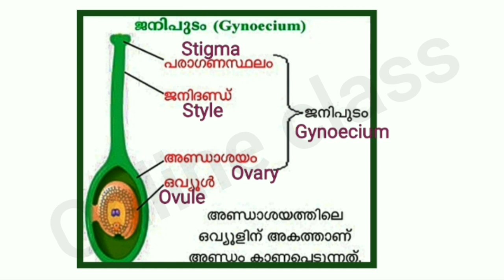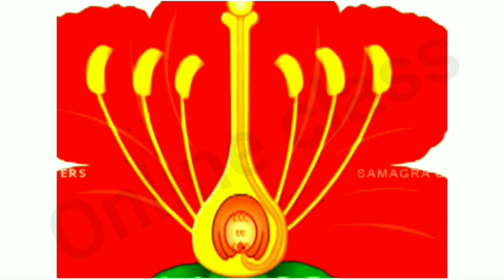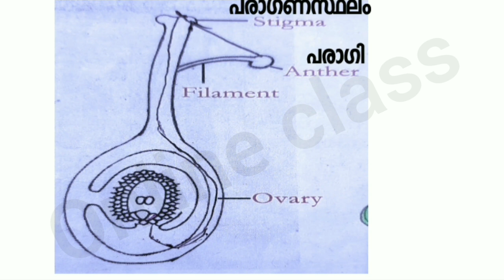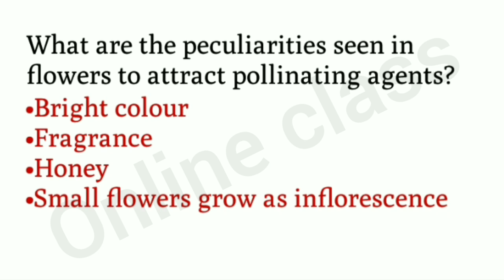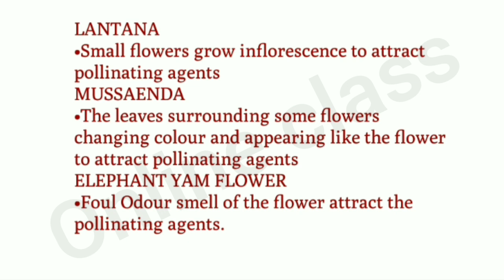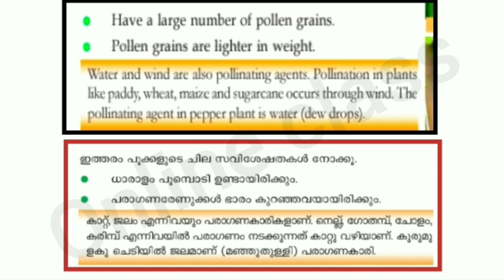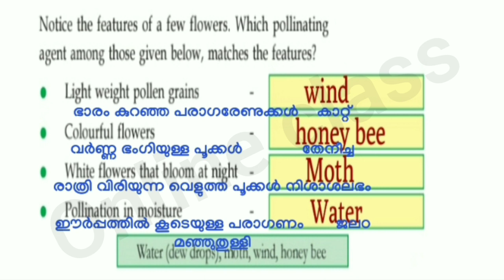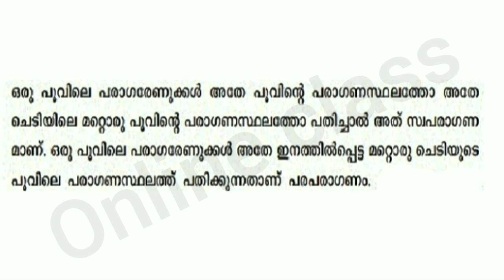VICTERS CLASS STD 06 Basic Science Class 11lclass 6 basic science worksheet victers class 6 workshe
Victers Class 6 Basic Science chapter 3
VICTERS STD 06 Basic Science Class 10
Victers  STD 06 Basic Science ClVicters class 6 Basic Science lClass08l Unit 2 Essence of change

VICTERS STD BASIC SCIENCE
Scert class 6 /Basic Science chapter 3/Flower to flower part 1/English medium VICTERS STD 06 Basic

VICTERS STD 06 Basic Science chapter 3 flower to flower

state syllabus class 6 basic science chapter 3 from flower to flower

Kerala syllabus Class 6 basic science chapter 3 flower to flower

 s c e r t class 6 basic science chapter 3 from flower to flower

VICTERS STD 06 Basic Science chapter 3 flower to flower malayalam medium

state syllabus class 6 basic science chapter 3 from flower to flower malayalam medium

Kerala syllabus Class 6 basic science chapter 3 flower to flower malayalam medium

 s c e r t class 6 basic science chapter 3 from flower to flower malayalam medium

VICTERS STD 06 Basic Science chapter 3 flower to flower questions and answers

state syllabus class 6 basic science chapter 3 from flower to flower questions and answers

Kerala syllabus Class 6 basic science chapter 3 flower to flower questions and answer

 s c e r t class 6 basic science chapter 3 from flower to flower questions and answer

state_syllabus_class6_ basic science& chapter3_from_flower_to_flower
Kerala_syllabus_class6_ basic science& chapter3_from_flower_to_flower
state_syllabus_class6_ basic science& chapter3_from_flower_to_flower_english_medium
state_syllabus_class6_ basic science& chapter3_from_flower_to_flower_malayalam_meduim
state_syllabus_class6_ basic science& chapter3_from_flower_to_flower_questions_answers